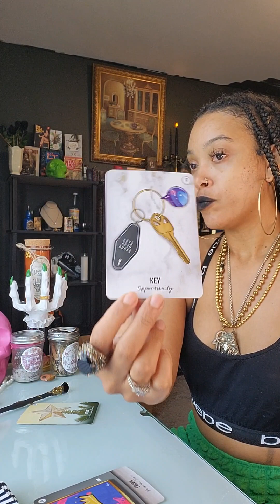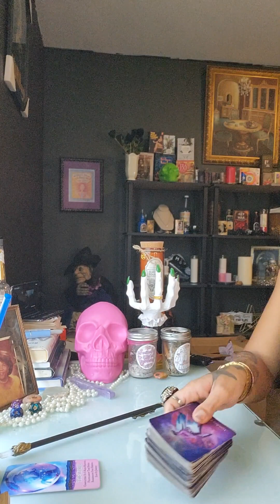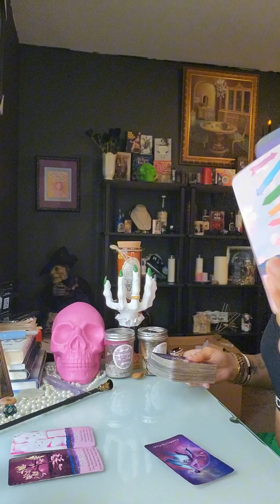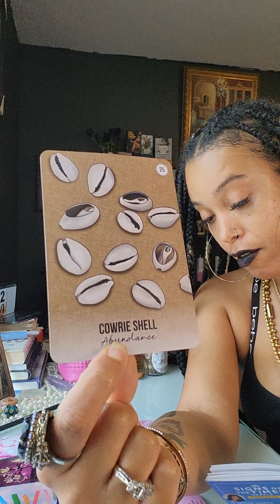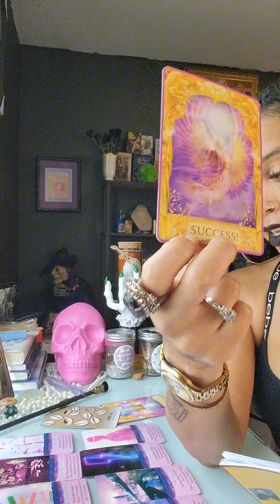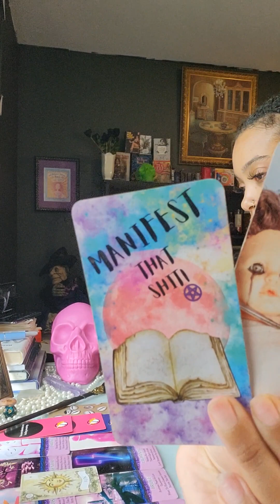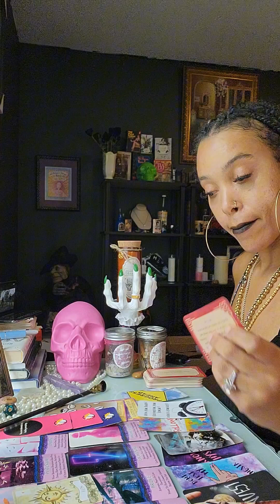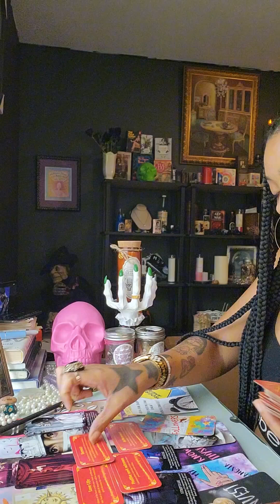SCORPIO ♏️ 🦂 LETS GET IT! WHAT U NEED 2 KNOW!!!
PERSONAL READINGS- MAGICKALGOON.COM

NEED YOUR SPIRITUAL SPIRITUAL SUPPLIES? ETSY